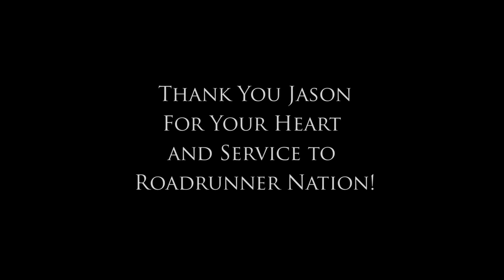Dalton State | In Memory of Jason Ramos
This video is in memory of Jason Ramos who passed away June 25, 2015.